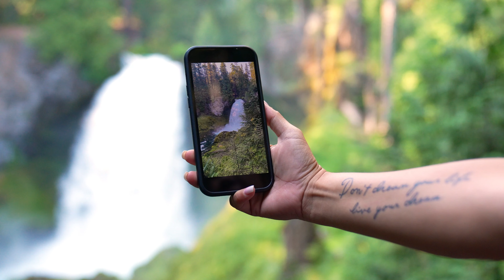NEXT GEN gym owners Retreat 🙌🏻 @nextgenowners 🌳🏕